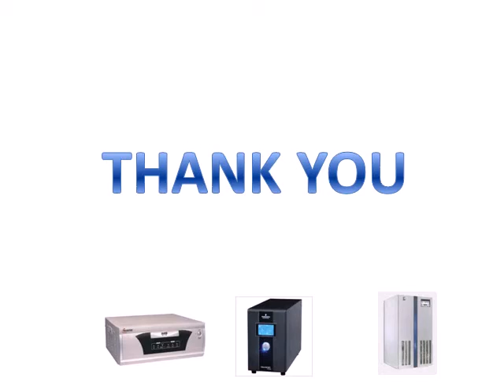UPS on hire in India Presented by Power Solution Services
Power Solution Services deals in ups rental services all over the India. We have 13 years of experience in this field and we are giving the strong back bone to our client’s business. Power Solution Services provides ups on hire in India at reasonable price.
For more details:
Address: A-48, Block-A, Sec-53, Noida (U .P.) 201301
Contact. No.: 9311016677/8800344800/ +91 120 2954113